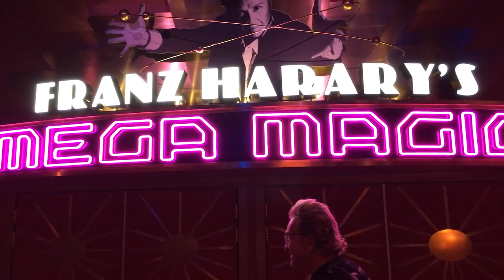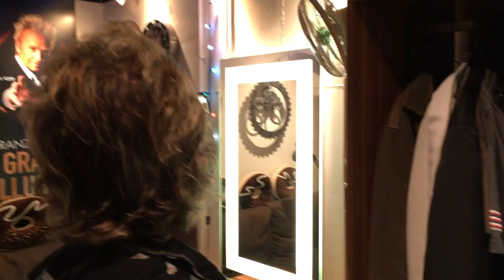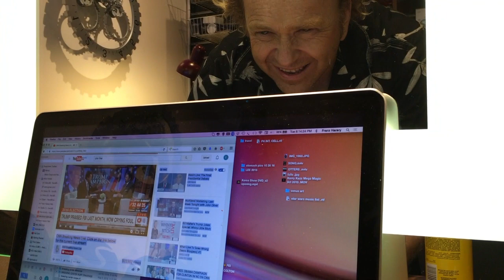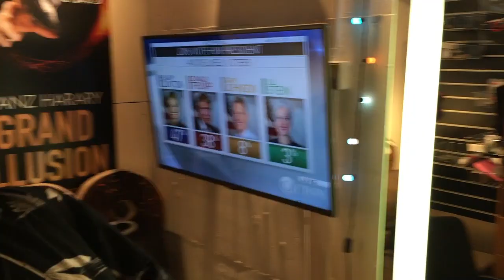10 Minutes Until The Show Starts - Backstage With Franz Harary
10 Minutes Until The Show Starts - Backstage With Franz Harary

Join Franz Harary from 10 minutes until showtime until the show starts. See what goes on backstage at his MEGA magic show in Macau.

Franz Harary continually redefines the art of magic through his work as a performer and visionary illusion designer. He’s known for raising magic to the level of spectacle with his arena shows and he has the distinction of being the first world-class magician to perform illusions entirely of his own design, winning international acclaim and the highest awards for his astounding achievements.

Harary is responsible for bringing magic to the world of live concert productions, first for Michael Jackson and later for the biggest names in the music business, allowing them to create live on stage the kind of amazing visual effects seen in their music videos. His work has been featured on Broadway, in feature films, on every major television network and on numerous international programs including his own global TV series, Magic Planet.

The most successful theme parks in the world have benefited from Harary’s vanguard approach to illusion and attraction design including 4 of Disney’s parks, Six Flags Magic Mountain, Sun Asia’s Polar World in China and Seoul Land Korea. In 2015 he opened The House of Magic by Franz Harary, bringing his winning brand of high-impact entertainment to Macau. Currently under construction in China are two multi-million dollar marine parks conceived and designed entirely by Harary, proving his inventive genius is more than just magic.

“Franz Harary coined the term MEGA MAGIC to describe his own electrifying brand of grand illusion, making his name synonymous with spectacular magic entertainment.” - CNN